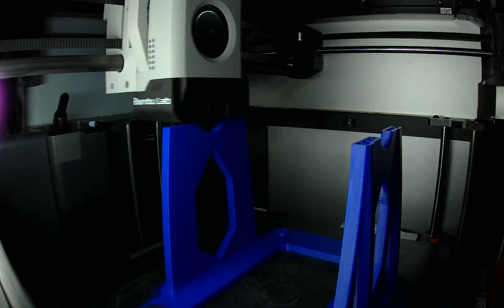Donor Spool Print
Bambu Lab filament spool rewind part